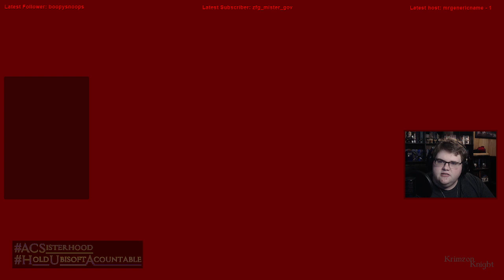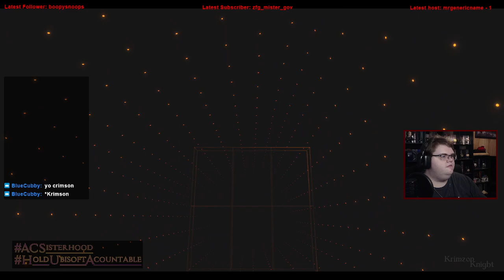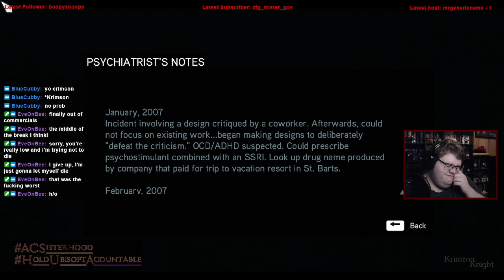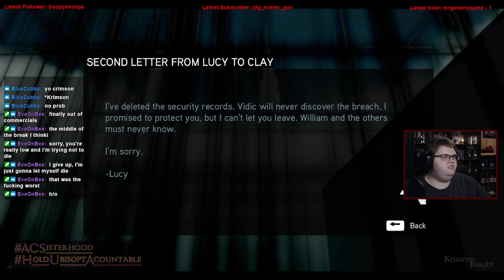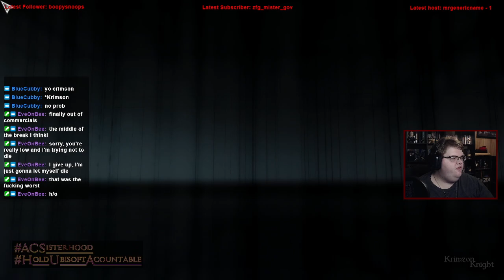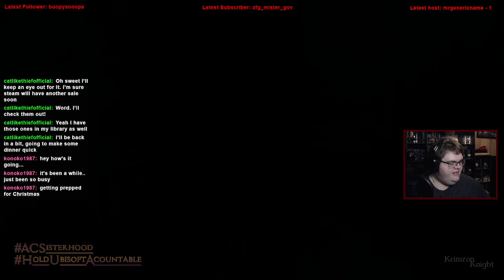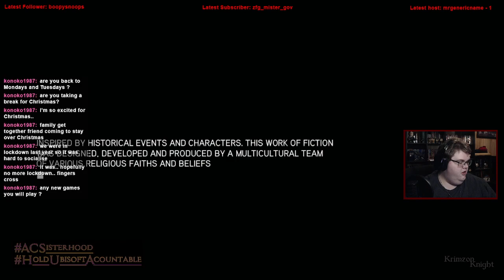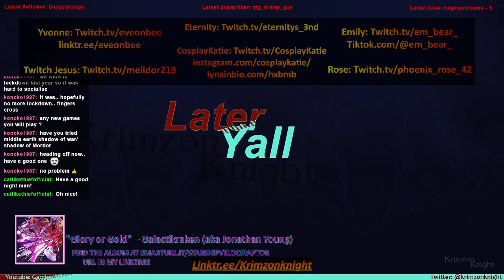Krimzon Plays Assassin’s Creed Revelations: Episode 9 – The Lost Archive